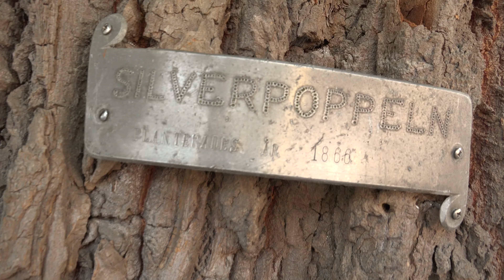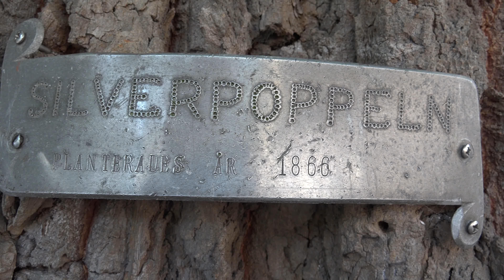Promenad längs Långgatan Marstrand 2016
En promenad från Societetshuset, via torget och den stora Silverpoppeln, som för övrigt firar 150 år i år, fram till kyrkan i Marstrand.